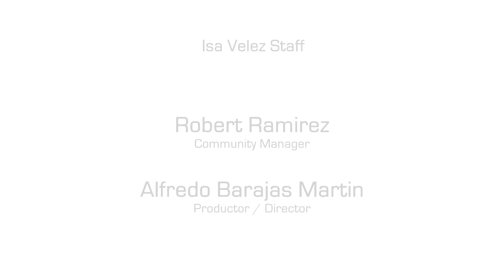Bikini Try On Haul - By Diana Galviz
Bikinis de infarto de Diana Galviz

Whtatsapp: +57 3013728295